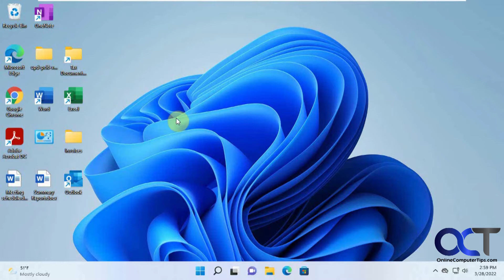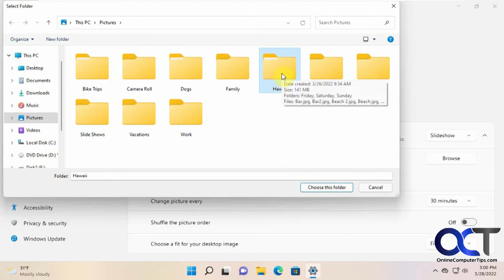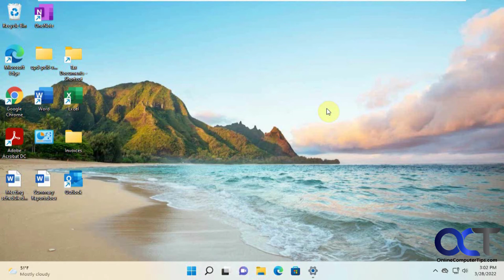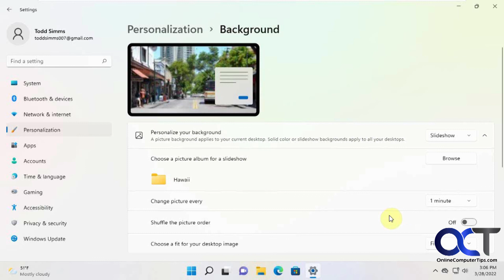How to Configure the Desktop Wallpaper Slideshow Feature in Windows 11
Windows 11 has a cool feature where you can configure your desktop background to use personal photos that rotate as a slideshow. This way you get a different background image every so often rather than have to look at the same one all day.

This feature was available in Windows 10 as well and works the same for Windows 11. You can set the picture change interval from as little as 1 minute to as long as 1 day.